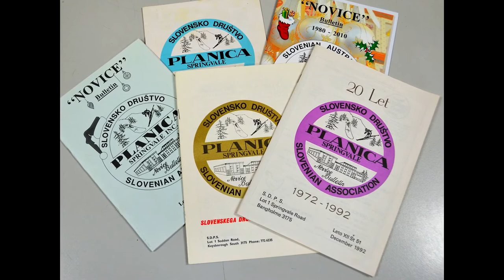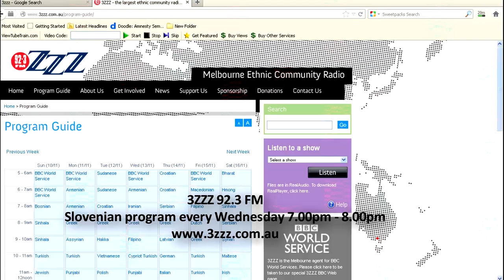Meta Lenarčič - Slovenian radio broadcaster 3ZZZ Melbourne, and community leader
Meta Lenarčič has been the driving force behind the Slovenian radio program on 3ZZZ 92.3FM, Melbourne for the past 22 years. For her outstanding voluntary contribution Meta has received the Victoria's Award for Excellence in Multicultural Affairs for Journalism, and an Award from the Republic of Slovenia's Office for Slovenians Abroad.

In addition to Meta's radio work, and since 1978, she has been actively involved with Slovenian Association Planica in Melbourne in a number of functions such as President, Secretary, ten years folklore dancing teacher, and writer and publisher of the Association's Planice bulletin.

To say the least, Meta is a monumental achiever and the Slovenian community needs to be very proud of her.